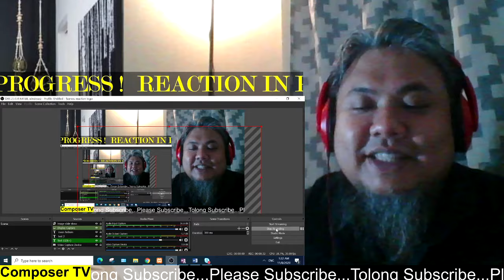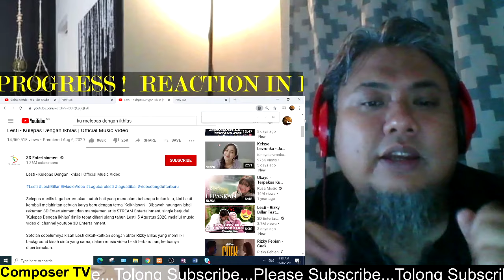Lesti - Kulepas Dengan Ikhlas | Official Music Video - REAKSI KOMPOSER MALAYSIA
Maaf lagu ini di BLOCKED YOUTUBE nanti saya post di IG @irwanhisham82 ya. hanya tinggal intro dan penghujung tidak diblocked.

Hi Guys!

Some of the song that I've composed :

Religious Islamic Song

Regular Song

Ownner's Link